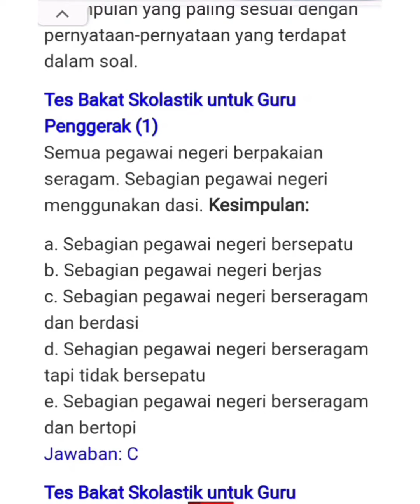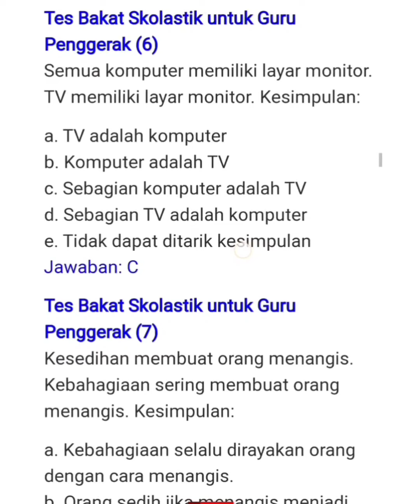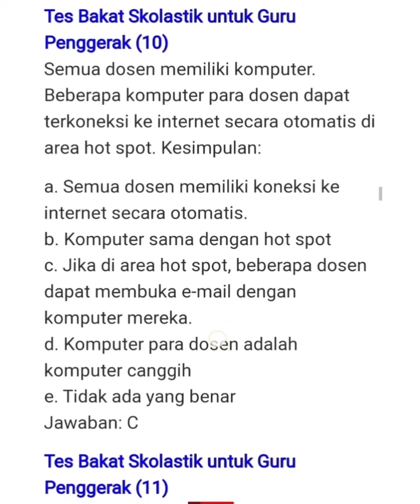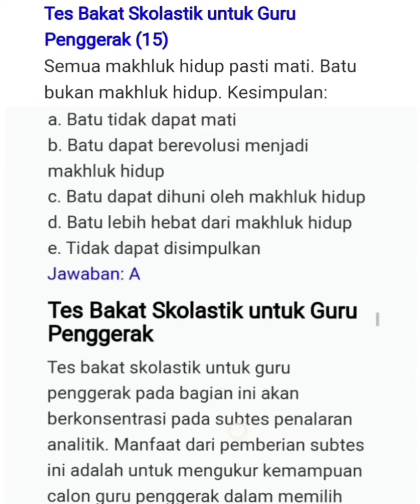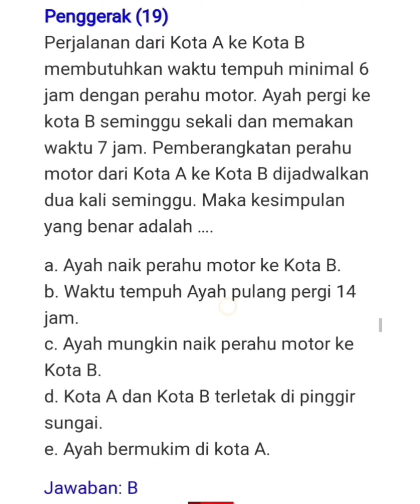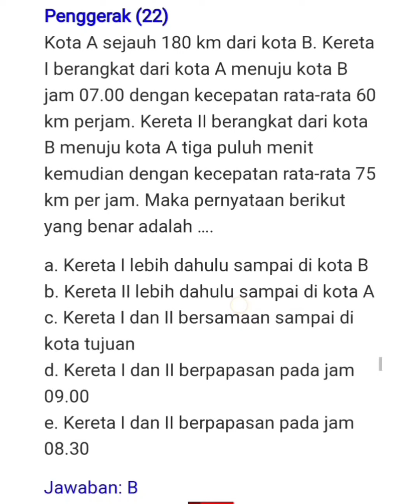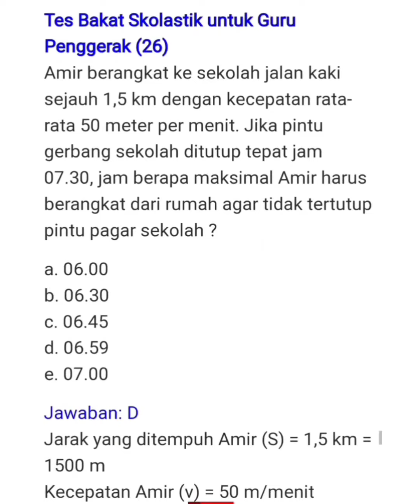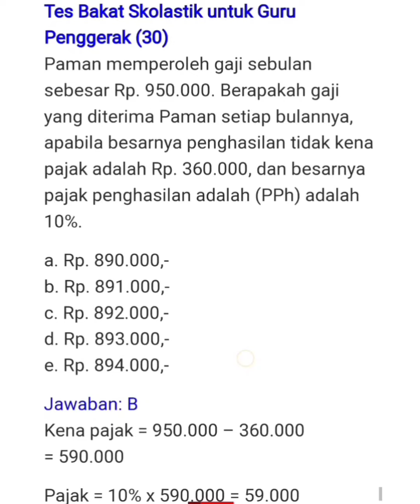Tes Bakat Skolastik Guru Penggerak